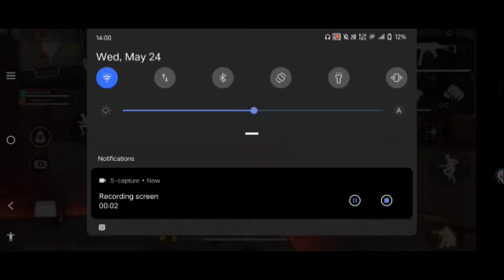What happen When Pro player play lone Wolf Mode 😨 Watch in this video by FF-allrourder viral video